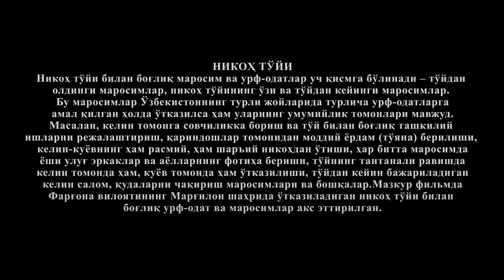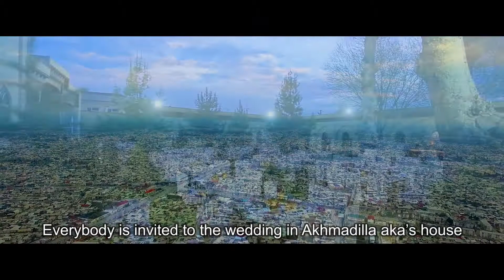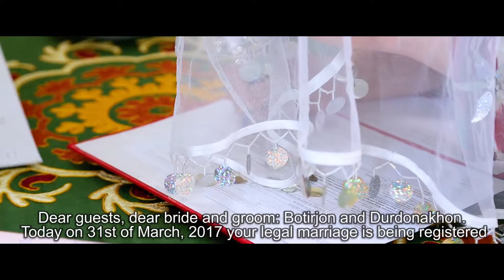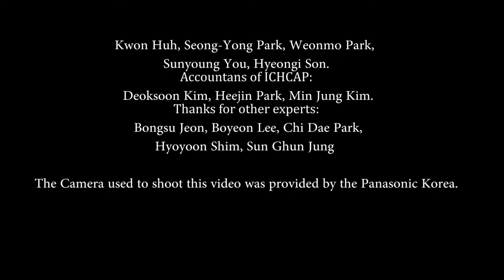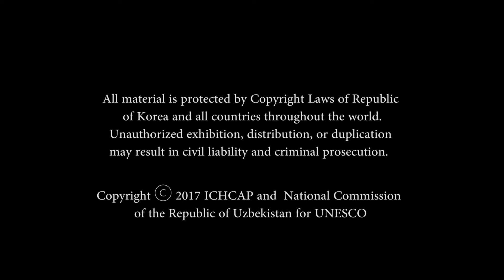Uzbekistan-Wedding Ceremony in Uzbekistan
-Script-
Matchmaker: Assalomualaykum
Mother of the future bride:Welcome, come in please
M: How are you, my daughter?
Mother: Thank you.
M: Is everything good with you?
Mother: Yes, it is. Thank you
Mother: Assalomualaykum
M: Is Khojiaya feeling well?We came as guests to you,
Mother: Your are the first, come in.Come on in.
Grandmother: Amin. May our country be peaceful, may our sky be clear.
All: Amin!
Grandmother: May god gives happiness to the youth, may they be like cotton with each other.
All: Amin
Mother: Welcome, welcome
Matchmakers: Thank you
Neighbour: How is your health?Are you feeling well? May you be healthy.
Grandmother: It is so nice that you came, we are very glad.With the blessings of god. May you be blessed. Put sweets and other fests in front of the guests, my child
Sister of the bride: Yes Mother
Grandmother: Thanks god, I have a wonderful, hard-working daughter
She is good at In all spheres: in study, at work, in household tasks
She helps us in everything
M: This person’s oldest son became handsome youngster
Grandmother of the future bride: Yeah
Matchmaker: He became such an amazing person
Thanks god
Of course, it is good when others praise you,
Grandmother of the future groom: However, my grandson also became such a handsome person
Matchmaker:Oh sister, look at this girls, she is just like my daughter.She is not Durdonakhon, she is the only one girl. I want to greet her by hugging.
Grandmother of the groom: I want a daughter-in-law just like you
May god give me such daughter-in-law like you
The daughter of a well behaved person will be well behaved like her parents.
May all what you say become true, Amin!
Matchmaker: We noticed the symbol of consent from your breaking the bread.
Matchmaker :However, in order to build trust we have to get white fabric from you. As my sister says, after this we can start preparation for the wedding. We conduct the ceremony called “OqKiydi” (Wearing White)
Grandmother: May all your dreams come true, may we meet each other only in merry occasions
That is not all, hopefully, we have some hopes for the future.
Accept the white things we are giving as many
Thank you a lot, darling, thank you
New relatives, aunties, take it please
Thanks god, I became an aunt
May Allah make the youth happy, healthy and wise. May the youth live happy for ever after. May they have sons and daughters and we enjoy in their future company in respect.  May our all efforts give their result in the future. Amin!
Giving Kalim for bride (Money given to bride’s family)
Considering current amount, excluding accounts payable, is it good if we mark it to be 3.5 million sums?
Good
Botirjon, are you agree with this?
Yes, I am
Good
Durdonakhon, did you hear, are you agree?
Yes..
DurdonakhonAbdulaziz’s daughter, for 500 dollars, with four witnesses, in front of two witnessing judges and with umrishariah, will you devote yourself to BotirjonAhmadali’s son?
Good, I repeat one more time: DurdonakhonAbdulaziz’s daughter, for 500 dollars, with four witnesses, in front of two witnessing judges and with umrishariah, will you devote yourself to BotirjonAhmadali’s son?
Please answer, say yes!
Yes!
BotirjonAhmadali’s son, for 500 dollars, with four witnesses, in front of two witnessing judges and with umrishariah, will you accept DurdonakhonAbdulaziz’s daughter as your legal wife?
Thank you, good job
Reading sura from Qur’an
May god give happiness, abundance, long life to the youth and mase them wealthy till the end of their lives. May allah give them many children from this marriage and happy and long family life together.
Sip slowly three times!
Sisters, take this water
May domla blesses the youth!
May god gives abundance to their lives
May god gives peace for the deceased. May god makes this marriage sacred, may it makes the youth educated, guided, happy. May their parents be healthy for their happiness and may there always be peace in our country. May our bride and groom have many sons and daughters and may they make our country abundant.
Amin!
Congratulations!
May you be healthy
Marriage registering
Dear guests, dear bride and groom Botirjon and Durdonakhon. Today your legal marriage is being registered on 31st of March, 2017 according to Uzbek legislation, in Marghilon city registry office with the number 245. On behalf of the Republic of Uzbekistan, I announce you as one family- Fozilov’s family.
We invite legal witnesses of our bride and groom please!
I wish happiness to Durdonaopa and Botir aka
Our friend Botirjon, we wish you happiness, long life with the bride. May we serve on your son’s wedding too. Never stop your actions for our motherland and people. We wish you power and strength, may you get old together. Live long and happy together.